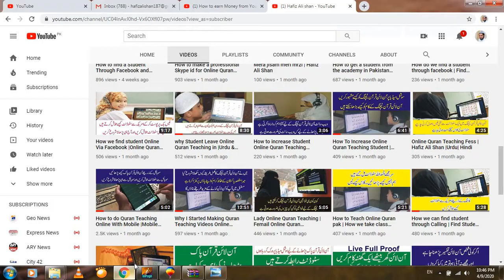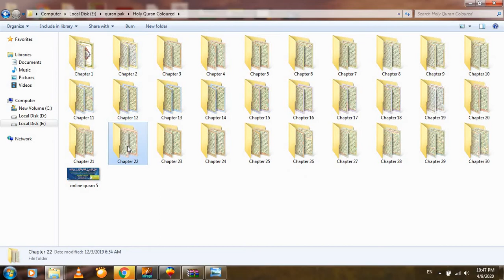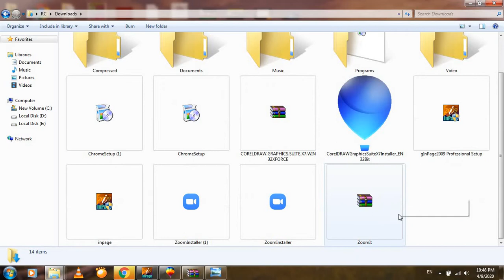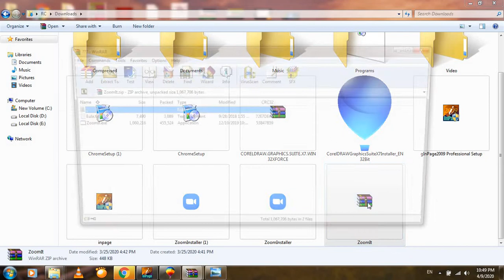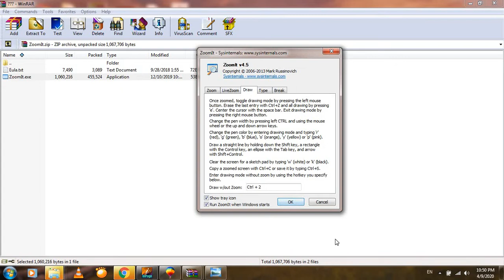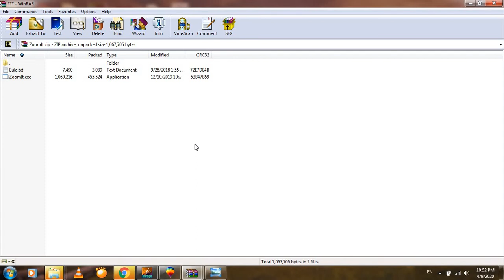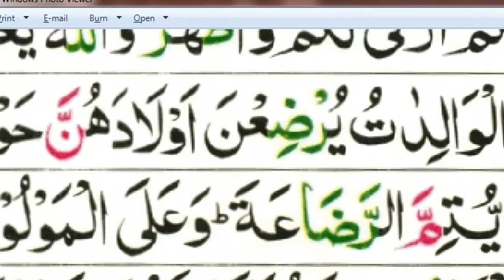Best Soft wear For Online Quran Teaching | How to teach Online Quran Pak |Hafiz Ali Shan